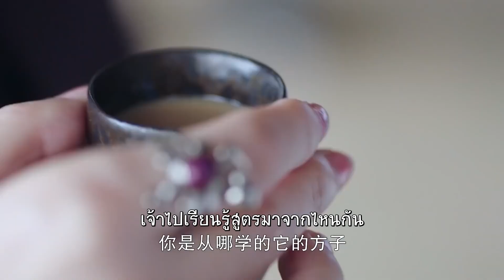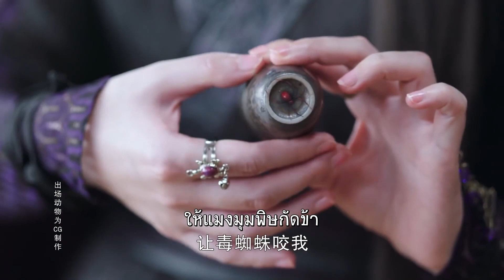เจ้าสำนักคนใหม่ของฉิงอวิ๋นโกว | นางโจร - Legend of Fei (2020) || (หวังอี้ป๋อ,จ้าวลี่อิ่ง)